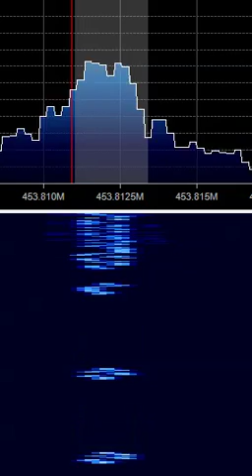Unknown Data Mode